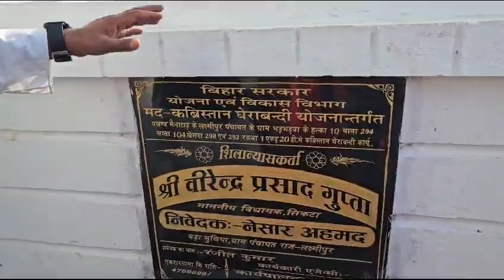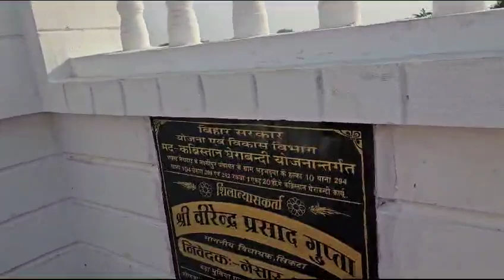रिज़वान रियाजी ने कहा/भेड़िहारी गांव कब्रिस्तान के घेराबंदी से गांव के लोग है बहुत खुश!!BHARIHARI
रिज़वान रियाजी ने कहा/भेड़िहारी गांव के कब्रिस्तान के घेराबंदी से गांव के लोग है बहुत खुश।
BHARIHARI VILLAGE# WEST CHAMPARAN BIHAR#